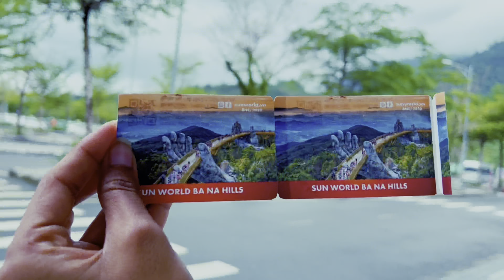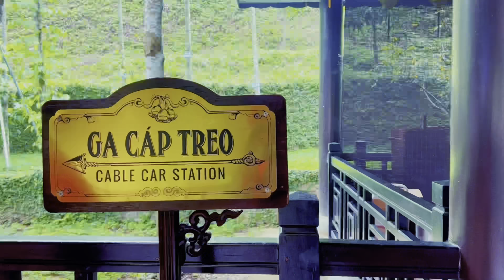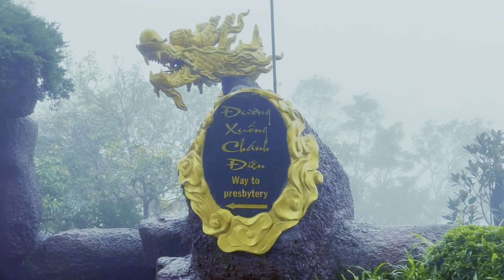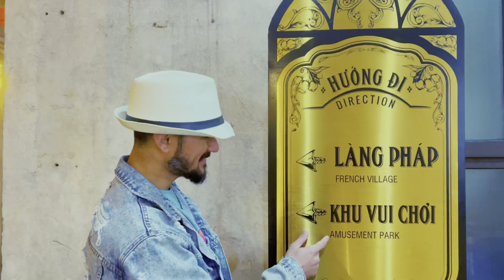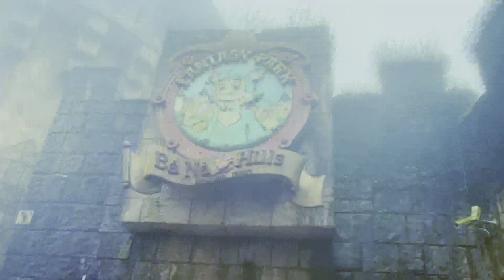Bana Hills a different world 🌍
I recently travelled to vietnam and got a chance to visit Bana Hills in Da Nang and I am glad I did .. it’s such a beautiful place and has so much to offer.
It’s less than an hour away from Da Nang City centre.
There is ample parking available . You can rent a bike or book a cab from Grab app and reach here .

Bana Hills open around 8:00 an in the morning  with last entry around 4:30-5:00Pm .

You can either choose to just explore full day and exit or book your stay aswell so that you get more time to explore the majestic mountain.